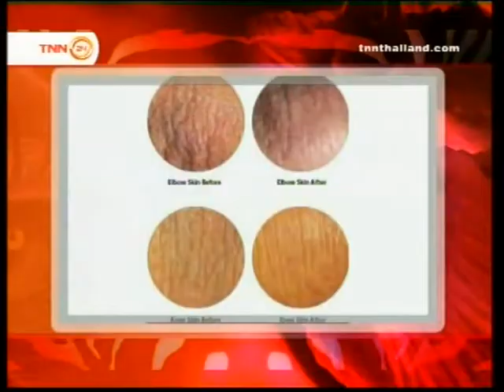เคล็ดลับการดูแลสุขภาพในฤดูหนาว